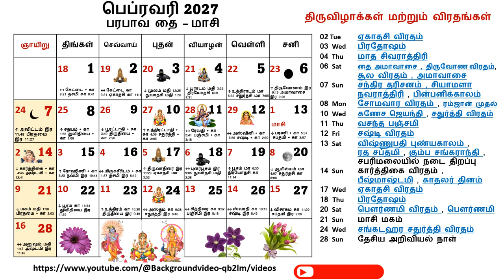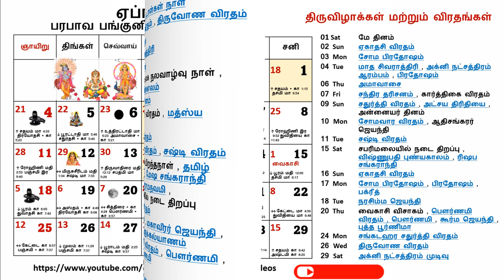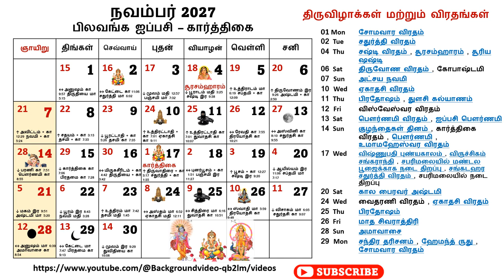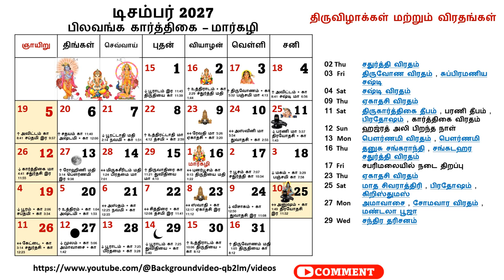2027 Hindu Festivals Tamil Calendar , தமிழ் கலண்டர் 2027 - திருவிழாக்கள் மற்றும் விரதங்கள்,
2027 Hindu Festivals Tamil Calendar , தமிழ் கலண்டர் 2027 - திருவிழாக்கள் மற்றும் விரதங்கள்,

tamil calendar,
calendar 2027,
2027 calendar,
2027 tamil calendar,
tamil calendar 2027,
calendar hindu festival 2027,
hindu festival calendar 2027,
hindu calendar festival 2027,
தமிழ் மாத காலண்டர் 2027,
Calendar,
2027 tamil calendar valarpirai muhurtham,
calendar festival 2027,
calendar 2027 festival,
festival calendar 2027,
festival calendar telugu 2027,
calendar festival holidays 2027,